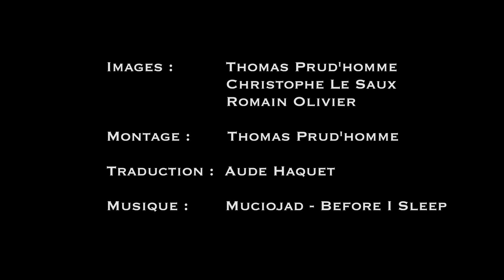Crossing Iceland 300 km no stop